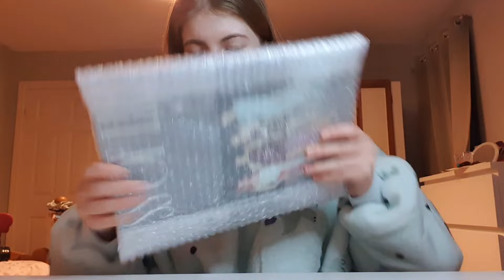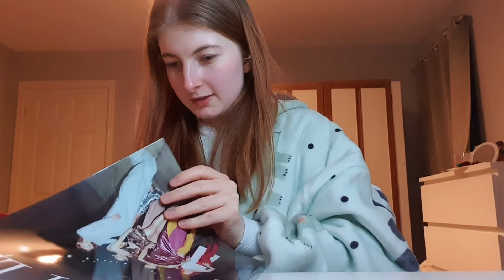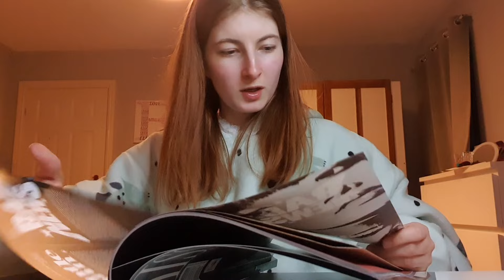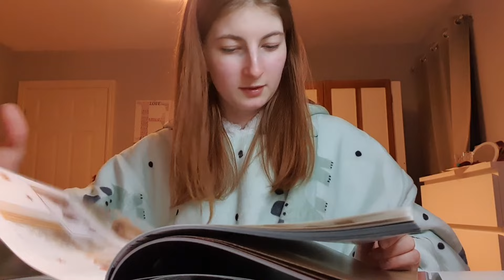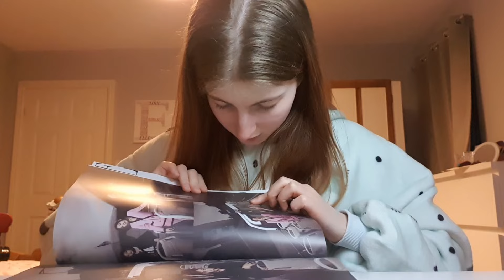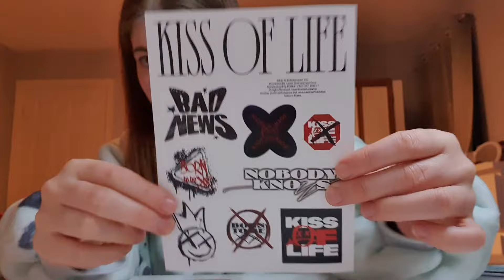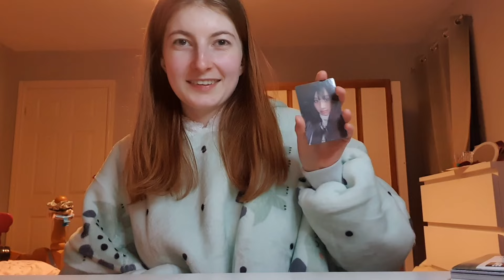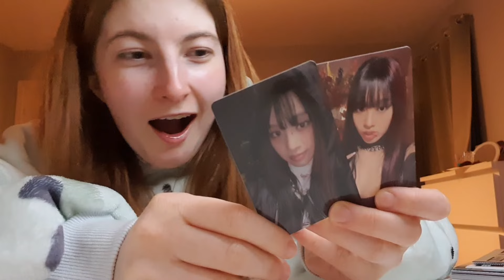KISS OF LIFE - BORN TO BE XX Unboxing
It's finally here! This was filmed back in March for my birthday so quite old...

Unfortunately though, this will be one of my final videos. I am pretty much going inactive from here on out. I am becoming a full fledged member of society with no spare time for Youtube anymore. I have loved my Youtube journey and would love to make more videos, but I am happy with everything I've done and feel content to leave it behind.

I have one more video planned before becoming inactive, so please look forward to it!

Intro: Stray Kids - CHEESE (Instrumental)
Background: Biscuit by Lukrembo
Outro: Red Velvet - Feel My Rhythm (Orchestral Ver.)